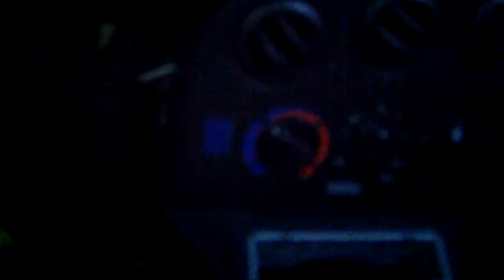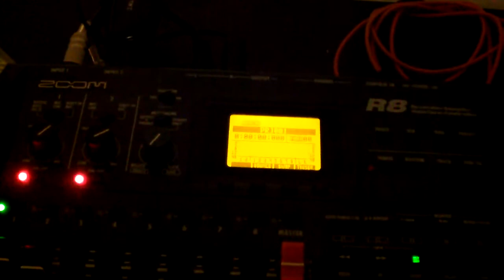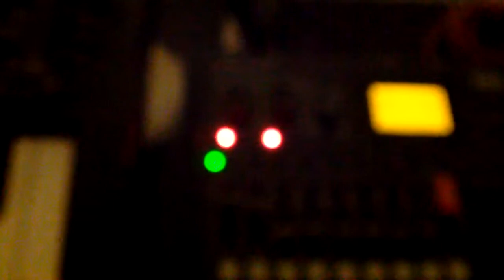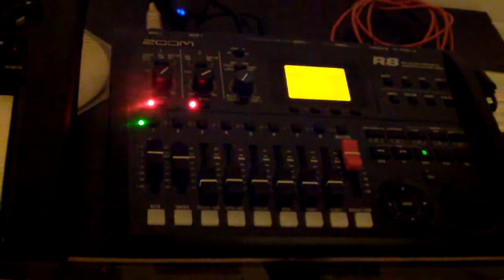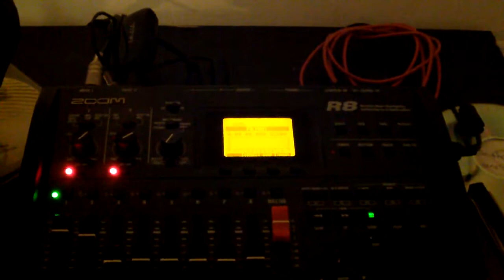This video for Bus Old Man Phil